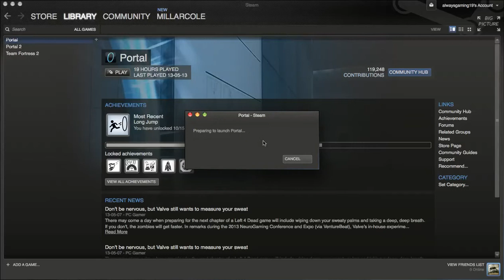Portal Part 1 - WELCOME TO APERTURE!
I FINALLY GOT THE OPPORTUNITY TO PLAY PORTAL!